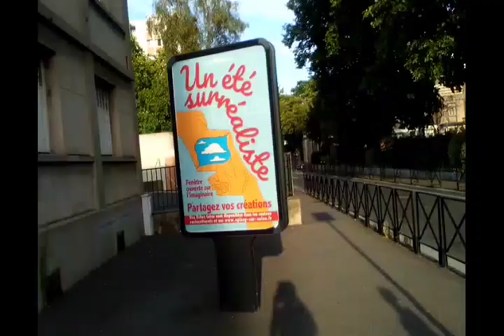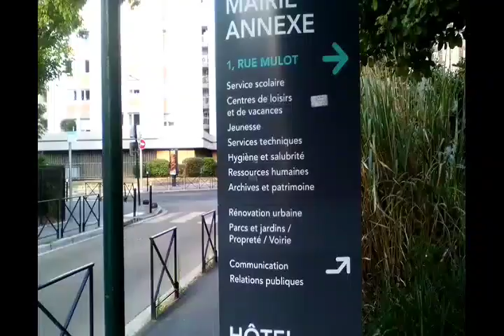PRÉLUDE À LA FÊTE DU 14 JUILLET À ÉPINAY-SUR-SEINE - PART 2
Epinay sur seine à la veille de la fête du 14 Juillet (suite)